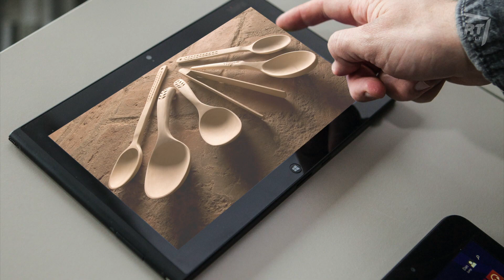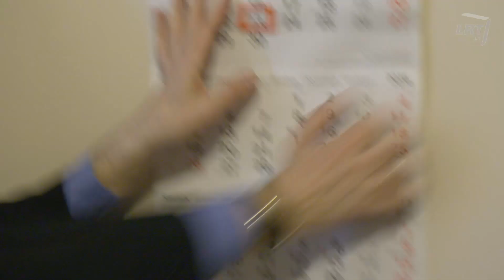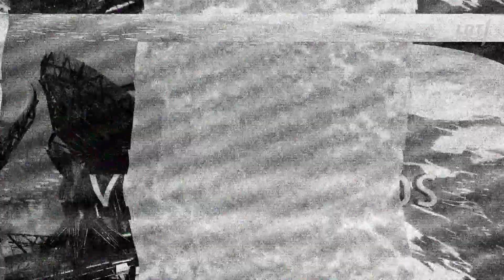Dviračio žinios. Kaziuko mugė internete, Sabonio talentas motyvuoti bei trečioji viruso banga